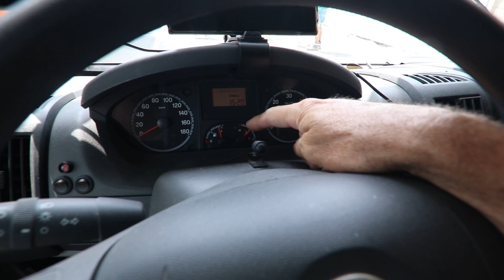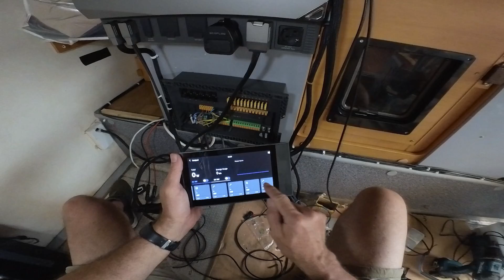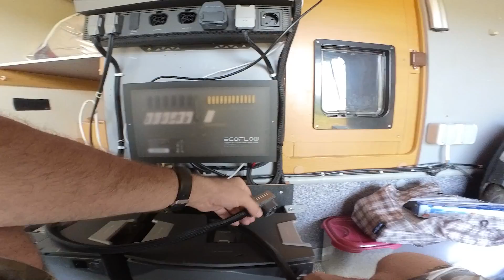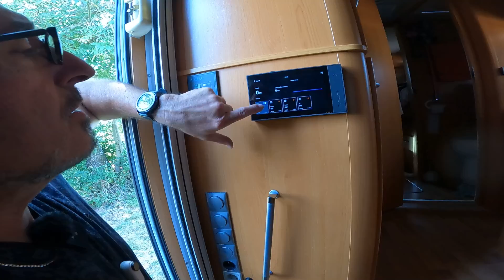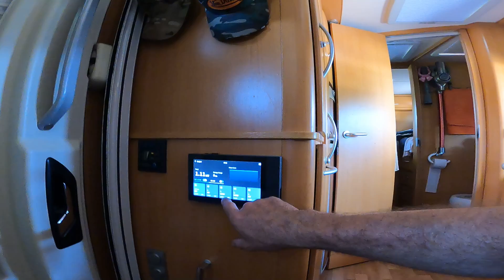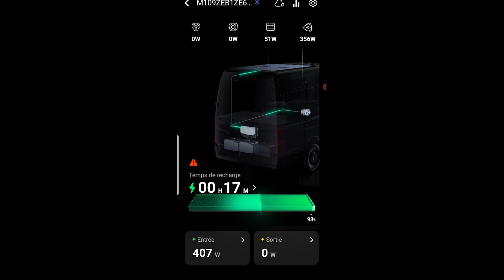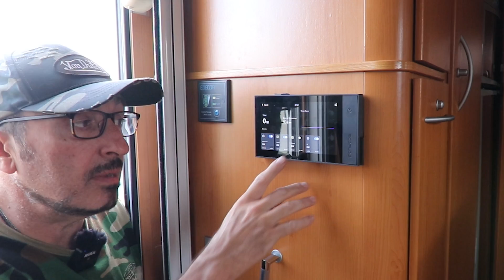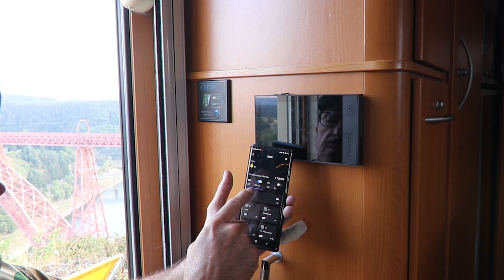ECOFLOW POWER KIT installé dans mon CAMPING-CAR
avec le code NITW10

STABILISATEUR

LES CAMERAS

MON MICRO

LES PIEDS